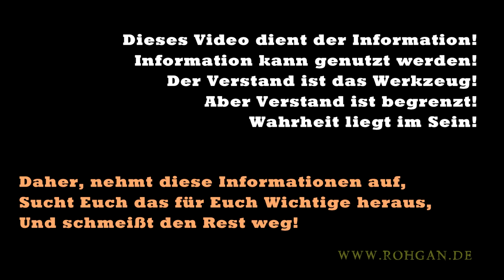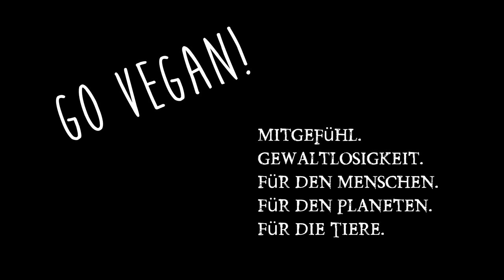Knoblauch ☀ Wirkung, Anbau, Wissen & Gesundheit ☀ Gewürze der Welt Doku deutsch 2016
Gewürze der Welt. Heute der Knoblauch. Doku seiner Geschichte, Heilwirkung, Botanik, Anwendung, schälen, Anbau usw...